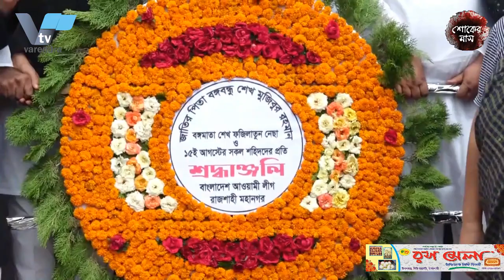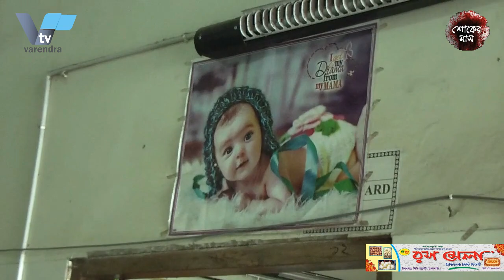নওগাঁ হাসপাতালের সিঁড়ি থেকে নবজাতক উদ্ধার | Newborn rescued from stairs of Naogaon hospital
নওগাঁ সদর হাসপাতালের সিঁড়ি থেকে নবজাতক কন্যা শিশু উদ্ধার

নওগাঁ সদর জেনারেল হাসপাতালের নতুন ভবন থেকে নবজাতক কন্যা শিশু উদ্ধার করা হয়েছে। রোববার রাত ৮ দিকে ঐ ভবনের চতুর্থ তলার সিড়ি থেকে শিশুটিকে উদ্ধার কওে হাসপাতালের এক ওয়ার্ডবয়। এর পর নবজাতকটিকে হাসপাতালে ভর্তি করা হয়েছে। এ ঘটনায় থানায় একটি সাধারণ ডায়েরি করেছে হাসপাতাল কর্তৃপক্ষ।

হাসপাতালের শিশু বিভাগের প্রধান ডা: রতন কুমার সিংহ জানান, রোববার রাতে হাসপাতালের সিঁড়িতে মানুষের কোলাহল শুনে এগিয়ে যান হাসপাতালের দায়িত্বরত ওয়াার্ড বয় রাজু হোসেন। সেখানে দেখতে পান সিঁড়িতে এক নবজাতক কান্না করছে। আর কৌতহলী লোকজন তাঁকে ঘিরে রেখেছে, এমন অবস্থায় শিশুটিকে কোলে তুলে নিয়ে হাসপাতালে ভর্তি করান। চিকিৎসকরা বলছেন, শিশুটি বর্তমানে ভালো আছে সুস্থ্য আছে।
সট: ডা: রতন কুমার সিংহ-বিভাগীয় প্রধান-শিশু ওয়াড-নওগাঁ সদর জেনারেল হাসপাতাল, নওগাঁ।

হাসতালের শিশু ওয়ার্ডের সিনিয়র স্টাফ নার্স  সাজিয়া সমুজদার বলেন, 'শিশুটির অক্সিজেন স্বল্পতা ছিল। চিকিৎসকদেও সেবায় এখন সে অনেকটাই ঝুকি মুক্ত।  বর্তমানে নাস তানজিলাই দেখভাল করছেন শিশুটির। ইতোমধ্যে এই শিশুটিকে লালন পালনের জন্য অনেক পরিবার আগ্রহ প্রকাশ করেছেন।
সট: সাজিয়া সমুজদার- সিনিয়র ষ্টাফ নাস- নওগাঁ সদর জেনালেল হাসপাতাল, নওগাঁ।

এ বিষয়ে নওগাঁ সদর মডেল থানার অফিসার ইনচার্জ নজরুল ইসলাম জুয়েল বলেন, এ ঘটনায় থানায় সাধারণ ডাইরি করা হয়েছে। এই বিষয়ে হাসপাতালের সিসি ফুটেজ দেখে শিশুর পরিচয় সনাক্ত করার চেষ্টা চলছে । তবে অন্য কোন পরিবার নিতে চাইলে আইনগত প্রক্রিয়ায় শিশুটিকে হস্তান্তর করা হবে বলেও জানান ওসি।

 এদিকে সোমবার দুপুরে শিশুটির বতমান অবস্থা সর্ম্পকে সাংবাদিকরা জানতে চাইলে হাসপাতালের জরুরী বিভাগে কতব্যরত চিকিৎসক ডা: রুবাইয়া তাবাসসুম সাংবাদিকদের নাসৃকে ডেকে আনতে বলেন এবং এরপর বক্তব্য দেবেন বলে জানান। একজন ডাক্তারের এমন আপত্তিকর ব্যবহারে নিন্দা ও প্রতিবাদ জানিয়েছেন সাংবাদিকরা।

A newborn baby girl was rescued from the stairs of Naogaon Sadar Hospital

A newborn baby girl was rescued from the new building of Naogaon Sadar General Hospital. A ward boy of the hospital rescued the child from the stairs of the fourth floor of the building at around 8 pm on Sunday. After this, the newborn was admitted to the hospital. The hospital authorities have made a general diary in the police station in this incident.

Dr. Ratan Kumar Singh, head of the children's department of the hospital, said that Raju Hossain, the ward boy in charge of the hospital, heard the noise of people on the stairs of the hospital on Sunday night. There he saw a newborn crying on the stairs. And curious people surrounded him, took the child in his arms and admitted him to the hospital. Doctors say that the child is currently doing well.
Sat: Dr. Ratan Kumar Singh-Head of Department-Child Ward-Naogaon Sadar General Hospital, Naogaon.

Sajia Samuzdar, senior staff nurse of the hospital's children's ward, said, 'The child had a lack of oxygen. He is now very much risk free in the service of doctors. Currently Nas Tanjilai is taking care of the child. Many families have already expressed their interest in fostering this child.
SOT: Sajia Samuzdar - Senior Staff Nurse - Naogaon Sadar General Hospital, Naogaon.

Officer-in-charge of Naogaon Sadar Model Police Station Nazrul Islam Jewel said that a general diary has been made in the police station in this regard. In this regard, an attempt is being made to identify the identity of the child by looking at the hospital's CCTV footage. However, the OC also said that if any other family wants to take the child, the child will be handed over through the legal process.

 Meanwhile, on Monday afternoon, when reporters asked about the current condition of the child, Dr. Rubaiya Tabassum, a doctor in the emergency department of the hospital, asked the reporters to call Nasri and said that he would speak later. Journalists condemned and protested against such outrageous use of a doctor.